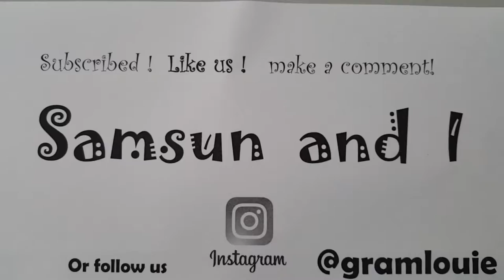Samsun and I: Samsum was looking for warm body early in the morning.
My cat feeling cold. For him to recover immediately from coldness, he needs a warm body.